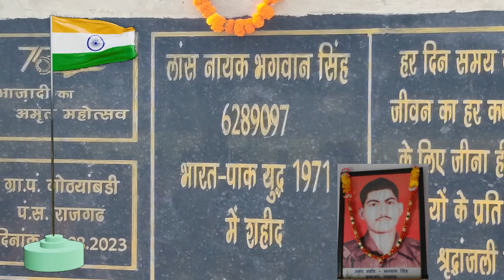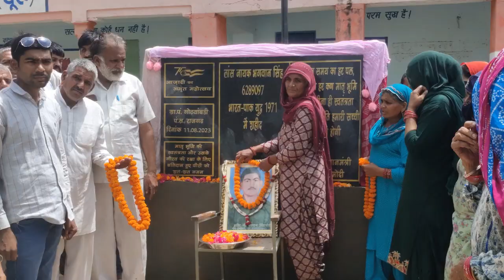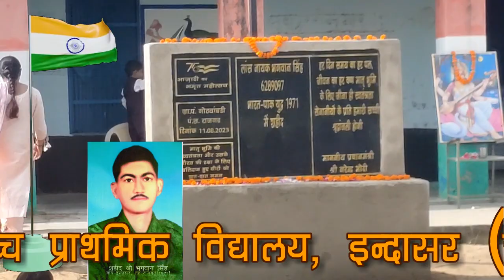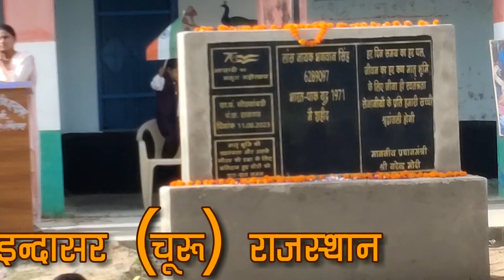मेरे प्यारे वतन तुझको सत सत नमन || शहीद भगवान सिंह राजकीय उच्च प्राथमिक विद्यालय इन्दासर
sahid, shahid, sahid bhagwan singh , sahidbhagwansingh , indasar , churu , rajasthan , indasarkesahid, sahid bhagwan singh , champa devi , bhagwan singh , Independence Day , republic day ,स्वतंत्रता दिवस , गणतन्त्र दिवस

धन्यवाद
अजीत कुमार

The is not belong to me . Our sole intension is to promote the music we love.